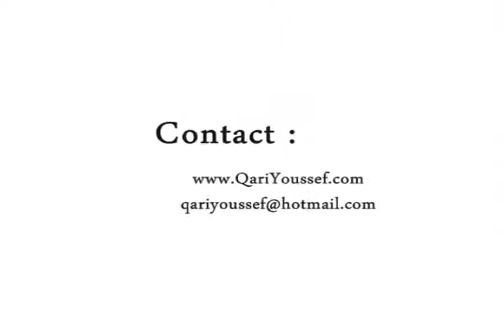‫من أجمل تلاوات يوسف الدغوش-سورة المزمل‬